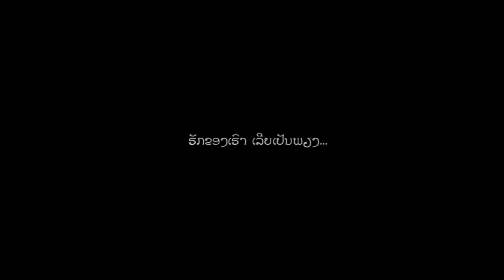ຮັກບັງຕາ (Jik FK) [Official MV]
ຮັກບັງຕາ ຜົນງານໃຫມ່ຫລ້າສຸດຂອງໜຸ່ມຈິກ Jik First kiss
ນໍາສະເໜີໂດຍ : ແຟນແຟມ ການບັນເທີງ
''ຝາກແຟນເພງຄົນລາວທຸກຄົນຊ່ວຍກັນກົດແຊຣ໌ ກົດໄລເພື່ອເປັນກໍາລັງໃຈໃຫ້ກັບນັກຮ້ອງແລະເພງລາວເຮົາ,ຈະດີກວ່າທີ່ເຮົາຈະໄປແຊໄປໄລໃຫ້ກັບນັກຮ້ອງປະເທດເພື່ອນບ້ານເຊີ່ງສ້າງຄ່ານິຍົມໃຫ້ກັບຂະເຈົ້າ.ເພາະໃຫ້ເຂົ້າໃຈວ່າໃນປະຈຸບັນວົງການເພງລາວເຮົາບໍ່ສາມາຈະຫາລາຍໄດ້ມາຈາກການຂາຍແຜ່ນຊີດີຫຼືຍອດດາວໂຫລດກັນໄດ້ແລ້ວ. ສະນັ້ນຄົນທີມີຈິດໃຈມັກຮັກເພງລາວເທົ່ານັ້ນຈິງຈະເຮັດເພງອອກມາໄດ້. ຝາກຊ່ວຍແຊຣ໌ດ້ວຍທຸກຄົນ.
ກໍາລັງໃຈຈາກທຸກຄົນເທົ່ານັ້ນຄືສິ່ງທີ່ດີທີ່ສຸດ."

FanFam Entertainment presents"Huk bung ta"New single of Jik firstkiss